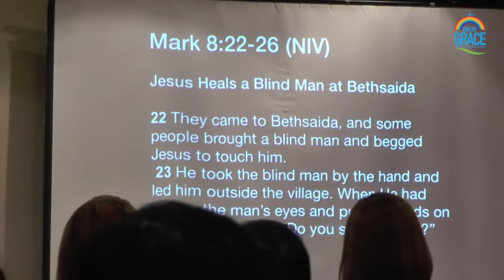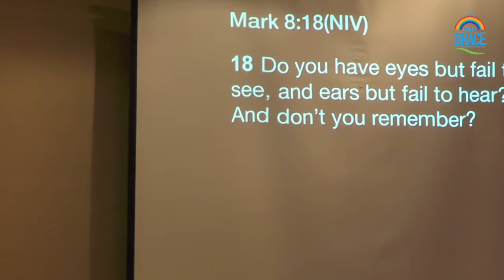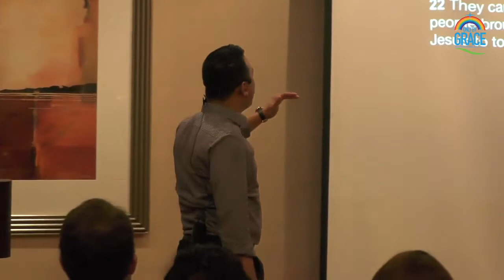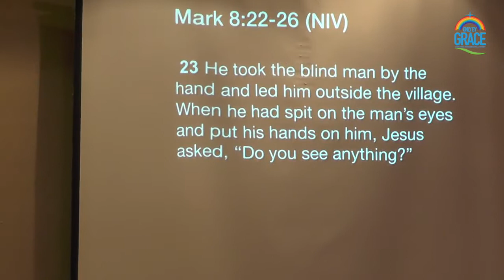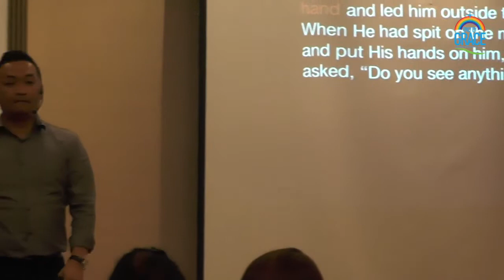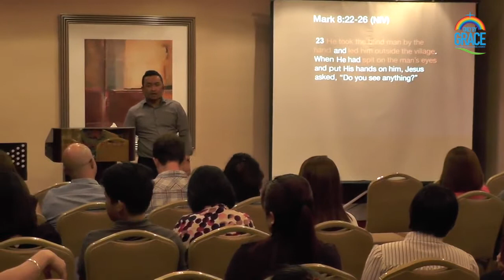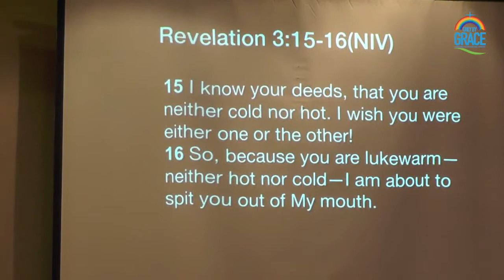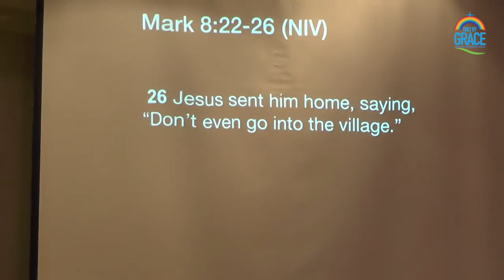Sight was Restored